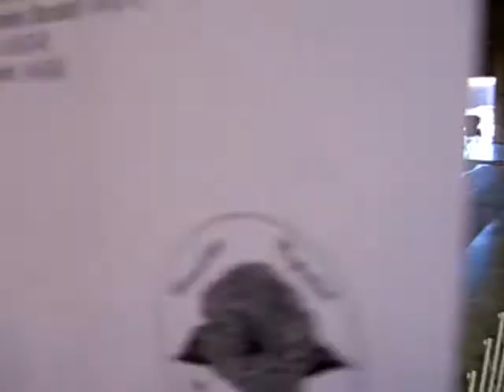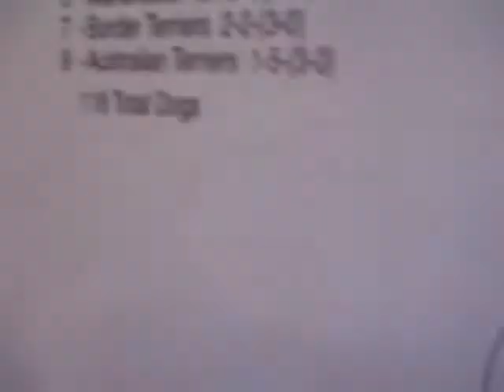Rembrandt (Puppy G1) - Woodland - 5.15.10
Rembrandt takes his first G1 in Puppy Herding Group!